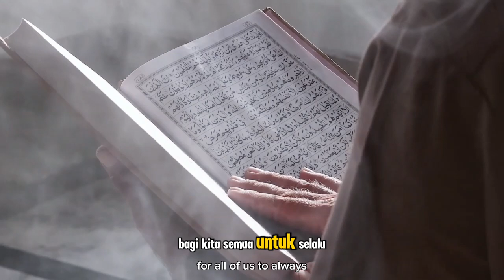Cerita Mualaf Cantik Hanny, Dapat Hidayah karena Harumnya Janggut Nabi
Judul  Cerita Mualaf Cantik Hanny, Dapat Hidayah karena Harumnya Janggut Nabi

**Deskripsi:**

Video ini mengisahkan perjalanan spiritual seorang mualaf cantik bernama Hanny yang mendapatkan hidayah dari Allah Subhanahu wa Ta'ala melalui pengalaman yang sangat unik dan indah. Dalam mimpinya, Hanny mencium keharuman luar biasa yang berasal dari janggut Rasulullah Shallallahu 'alaihi wa sallam. Mimpi tersebut menjadi titik balik dalam hidupnya, membawanya untuk memeluk Islam dan menemukan kedamaian dalam keimanan. Kisah ini menunjukkan betapa agungnya rahmat Allah yang dapat menjangkau hati manusia melalui cara-cara yang tak terduga. Semoga kisah Hanny menjadi inspirasi bagi kita semua untuk selalu bersyukur dan memperbaiki diri.

Kunjungi Juga:
sains experiment,
sains data,
sains anak,
sains astronomi,
animasi sains,
sains biologi,
sains biomedis,
belajar sains,
sains channel,
data sains,
debat sains dan agama,
diskusi sains,